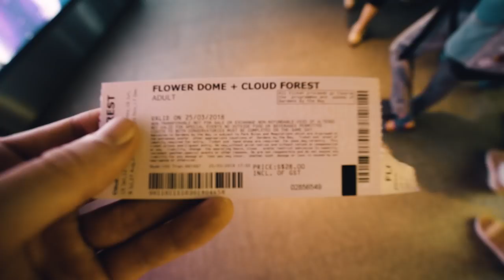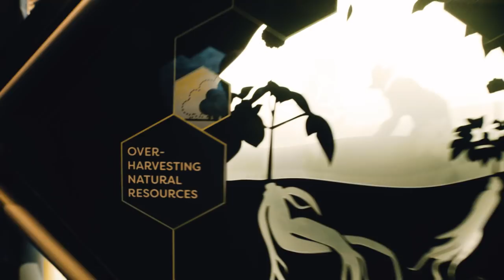Singapore - What's inside Singapore's famous domes? Cinematic vlog 17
My Journey to travel the world and leave my old life behind had led me to the Beautiful city of Singapore. i decided to explore the two famous domes which held a little world inside. The flower dome, and the cloud dome located next to the marina bay sands. the flower dome is home to many species of flowers, and the cloud dome has its own mountain in the centre with a beautiful man made waterfall. Both domes cost16 SGD to enter or if you do two in a day it will cost $28 all together. It was an incredible experience and something i would highly recommend! It was amazing to travel in Singapore for a few days! Huge videos coming people! so soo excited to show you what is next!